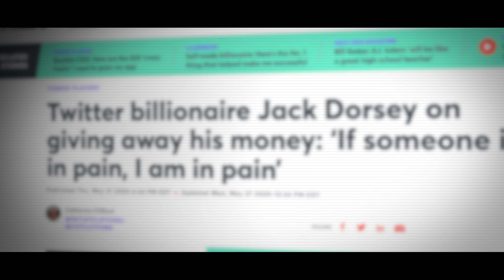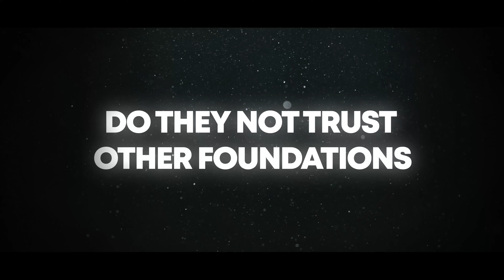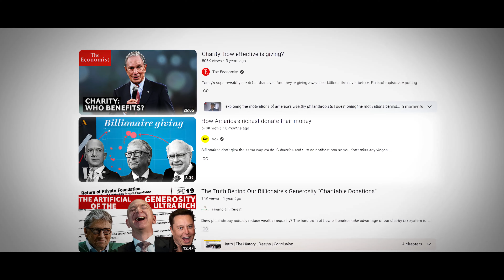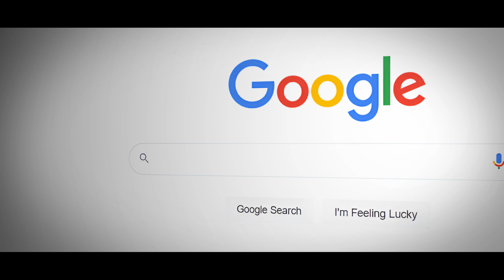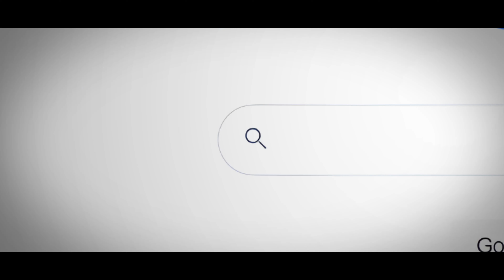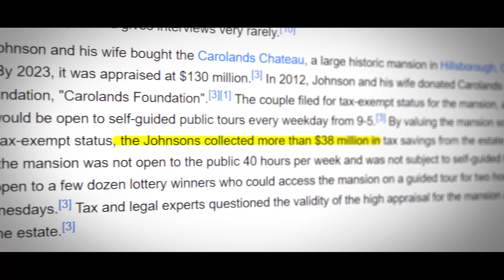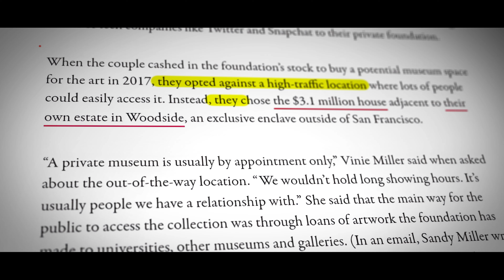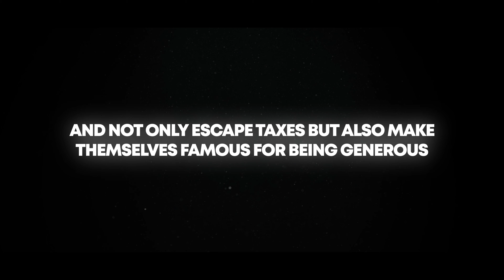Why Are They Keeping It A SECRET?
Why do Charity Foundations Exist. We will get into deep dive on how rich people are opening up their own Private Foundations. Are they really 'genreous' as we think.